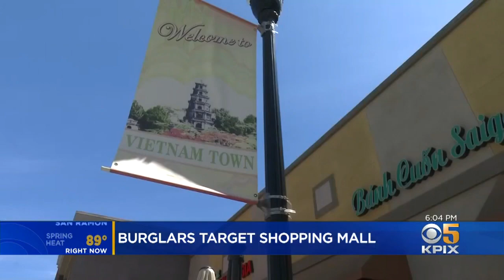Rash Of Burglaries At Vietnamese Mall In San Jose Has Merchants On Edge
After a rash of burglaries at Vietnam Town Shopping Center in San Jose, merchants are demanding more security. As Len Ramirez reports, they fell they are being targeted.